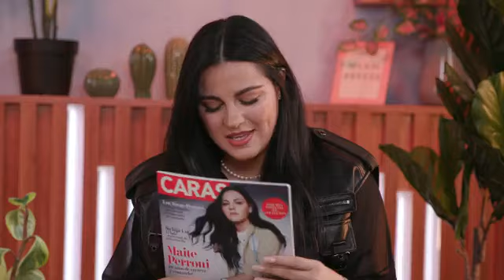Maite Perroni En Facebook Live Por sus 20 años de carrera Artística 2 de Octubre del 2024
@MaitePerroni realiza un facebook live en conmemoración a sus 20 años de carrera artística.

Maite Perroni Boerlegui inicio su carrera como actriz, interpretando al dulce personaje de Lupita, gracias a esta participación en la novela REBELDE la cual al día de hoy sigue siendo una de las series juveniles más exitosas y vistas a nivel mundial. A partir de este proyecto actoral surgió la agrupación musical RBD, cuyo éxito fué aún muchos más fuerte, realizando giras y conciertos en todo el mundo.
Luego de que la banda RBD decidiera desintegrarse como grupo para iniciar sus carreras como solistas sus 6 integrantes. Maite siguió cosechando éxitos en la actuación protagonizando producciones de Televisa como Cuidado con el Ángel, Mi Pecado, El Triunfo del Amor, Cachito de Cielo, La Gata, Antes Muerta Que Lichita y Papá a toda Madre. En el año 2013 decidió retomar la música Lanzando Éxitos en varios géneros musicales, plasmados en su disco Eclipse De Luna como solistas, temas como Tu y yo, Eclipse De Luna, Vas a Querer Volver y Todo lo Que soy. Incursionó en el género Urbano también destacando el tema "Loca" en colaboracion con Cali y El Dandee, "Como Yo Te Quiero" al lado de Alex Y Fido, ganando certificaciones de ORO, PLATINO Y BRONCE por su ventas EN Brasil, México, España.
En el 2019 Maite deja en pausa las novelas e incursiona en series como plataformas de PRIMEVIDEO, Protagonizando "El Juego de Las Lllaves".

Después, en el 2020 Netflix la llama para protagonizar Oscuro Deseo, cuya serie entró en el TOP 1  a nivel mundial en dicha plataforma, tambien destaca "Triada".

En el 2022 Maite Contrae Matrimonio con Andres Tovar, y en ese mismo año anuncia su embarazo y a principios del 2023 nace su primera Hija Lia Tovar Perroni, en ese mismo año Maite Anuncia su regreso a los escenarios junto a sus compañeros y amigos Anahi, Christhian, Dulce Maria, y Chistopher el regreso del fenómeno RBD, con quienes recorrieron parte de Latino América en ese mismo año. Actualmente MAITE se encuentra dedicada a su familia, esperemos y próximamente la veamos en un nuevo proyecto artístico.

Y Tú de dónde nos lees? Escribenos tu nacionalidad en los comentarios si eres Mega Fan de Maite.